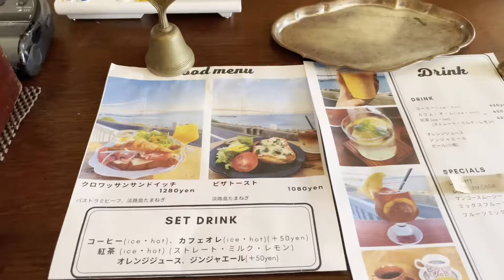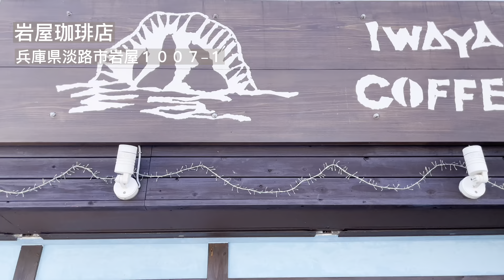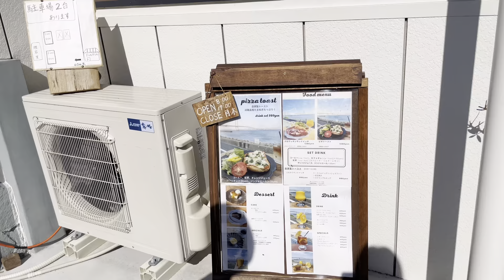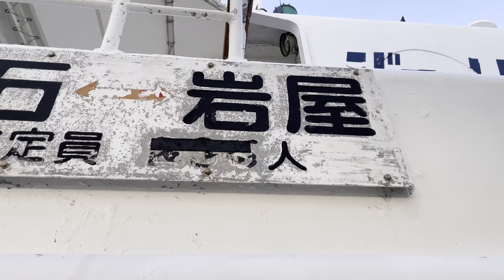"予約必須"林屋鮓店へ女2人で行ってきた【グルメ 旅vlog】淡路島岩屋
今回は大阪から友達が明石まで遊びに来てくれました🤗
YouTubeをしていることも誰にも話してないので
動画を撮り忘れてしまった所も多々ありますが・・🙇🏻‍♀️
久しぶりの再会だったのでとっても楽しい一日でした🤩

［今回訪れたお店はこちら］ ✎𓈒𓂂𓏸
□淡路ジェノバライン
住所：兵庫県淡路市岩屋925番地27

□ 岩屋珈琲店
住所：兵庫県淡路市岩屋１００７−１
駐車場：市営駐車場:ハーバーパーキング入庫後最初の60分まで無料URL：

□ 林屋鮓店
住所：兵庫県淡路市岩屋１１６８
営業時間：
11:30～14:30
16:30～20:00
定休日:月、木曜日
駐車場： 市営の駐車場をご利用をお願いいたします。
みなとBKの道路を挟んで海側に市営P 初めの60分は無料。

□FUNFUN
※現金のみ
住所：兵庫県淡路市岩屋１５３１−２
営業時間：8:00〜17:00
定休日:月、木曜日
駐車場：２台有り

｡.｡:+* ﾟ ゜ﾟ *+:｡.｡:+* ﾟ ゜ﾟ *+:｡.｡.｡:+* ﾟ ゜ﾟ *+
yuumaru Instagramはこちら